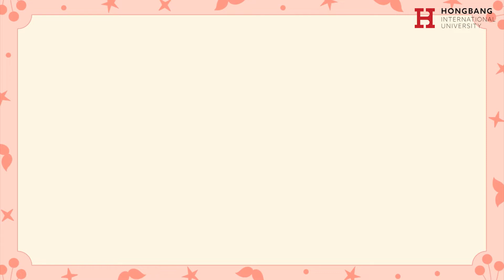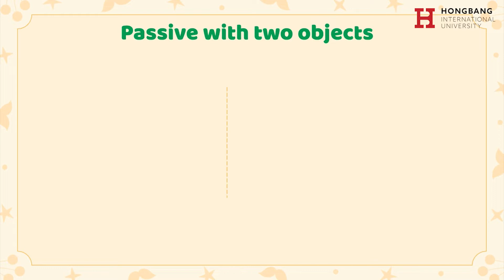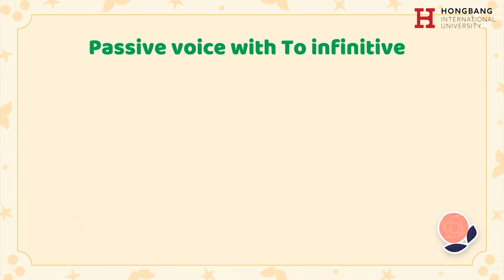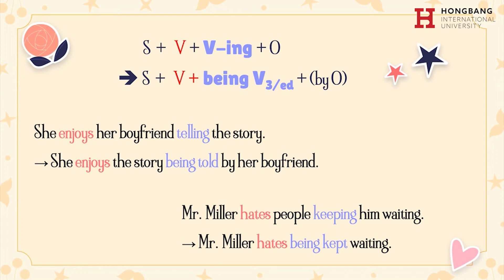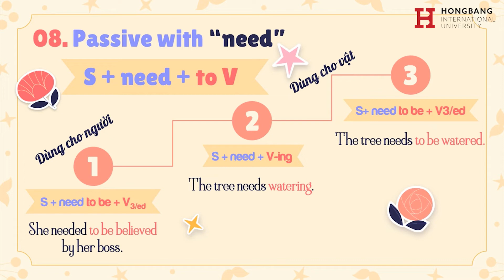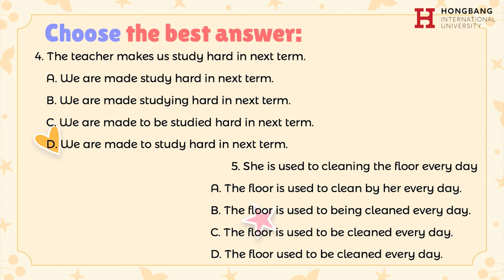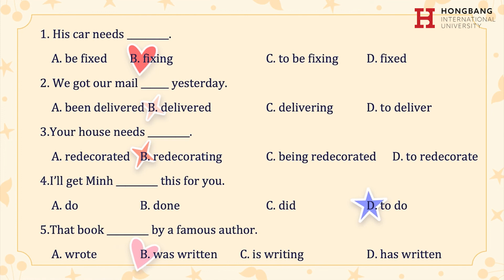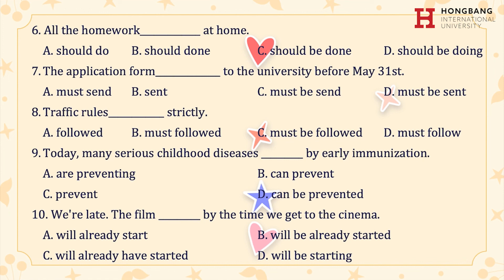[Ôn Thi THPT] - Passive voice - Special cases - Giải đề thi môn Tiếng Anh thi THPT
Bài giảng: Bị động - Trường hợp đặc biệt

Xem thêm thông tin về HIU:
Youtube: Đại học Quốc tế Hồng Bàng-HIU